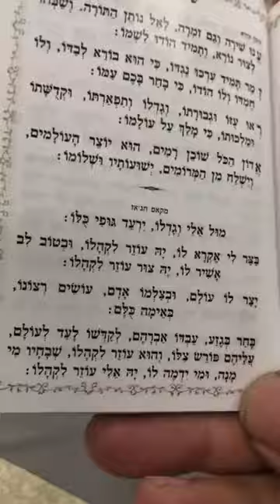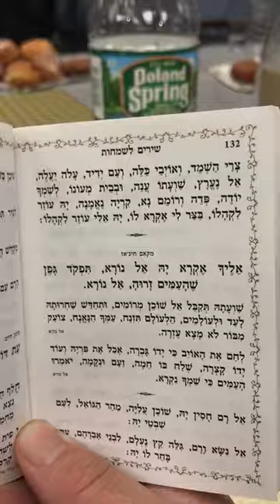מול אלי וגדלו יוחאי כהן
Yohai cohen farid el atrash